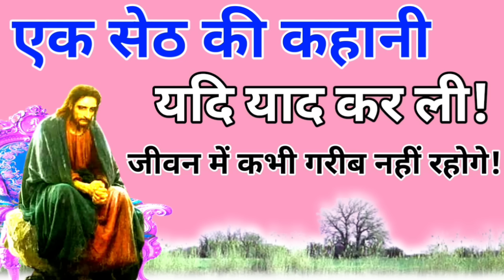एक सेठ की कहानी!!यदि याद कर ली,तो कभी भी गरीब नहीं रहोगे Story of a Seth.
सेठ की कहानी

सेठ की प्रेणादायक कहानी

about this video:-एक सेठ की कहानी।
doston yah Kahani bahut hi gyanvardhak AVN prernadayak hai is Kahani ka matlab hai ki kis Tarika se Insan Amir banta hai aur kis Tarika se Ghar Mein Lakshmi ka Vas Hota Hai video pura hi Dekhen dhanyvad.